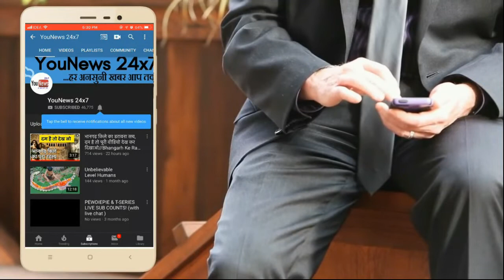द्रोपदी की कही 4 बाते मान ली तो पति को कंट्रोल में कर लोगी | Dropadi Ki 4 Baate